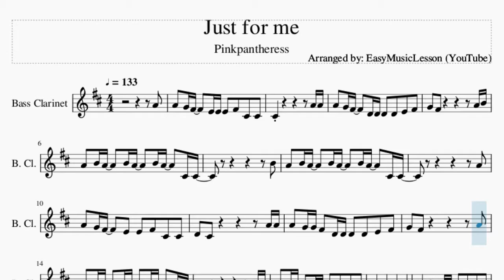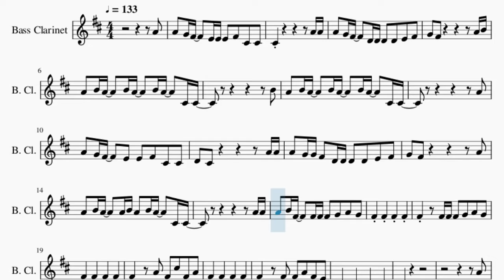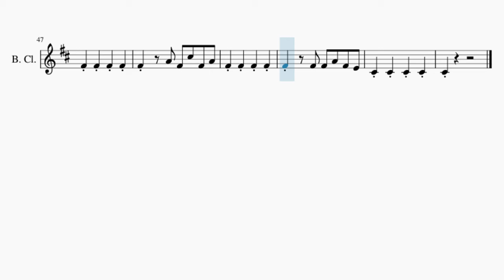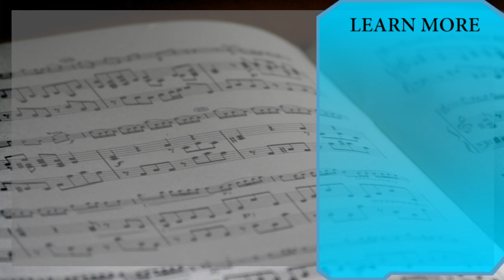Bass Clarinet Sheet Music: How to play Just for me by Pinkpantheress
Here is a sheet music/tab video on the song Just for me by Pinkpantheress on the bass clarinet. A bass clarinet sheet music arrangement which is transposed to notes that are easily played by bass clarinet, for the song Just for me by Pinkpantheress.

EasyMusicLesson teaches you to play the your favorite instrument, through well-arranged sheet music so that you too can learn how to play Just for me by Pinkpantheress on the bass clarinet as fast as you can. A bass clarinet sheet music with backing tracks to help your play the song better.

Chords of Bass Clarinet arrangement:
C Maj   A Min 7   A Min 7   A Min 7   A Min 7   A Min 7   A Min 7
A Min 7   A Min 7   A Min 7   A Min 7

Melody notes of Bass Clarinet:
A4
A4 G4 F#4   E4 E4 E4 F#4 C#4 C#4
A4 G4 F#4   D4 D4 D4 D4 E4 F#4
G4 F#4         A4 B4
A4 B4 A4   B4 A4   B4 A4   C#4 C#4
B4
A4
A4 G4 F#4   E4 E4 F#4 C#4 C#4
D4 C#4         A4 A4
A4 G4 G4 F#4 D4 D4 D4 D4 E4 F#4
A4 B4 A4   A4 B4 A4 B4 A4   C#4 C#4
A4 A4
A4 B4 F#4   F#4 F#4 F#4 G4 A4 G4
F#4   F#4 F#4 F#4 G4 A4 G4
F#4 F#4 F#4 F#4
F#4   A4 F#4 C#5 F#4 A4
F#4   F#4 F#4 A4 F#4 E4
C#4 C#4 C#4 C#4
C#4
A4
A4 G4 F#4   E4 E4 F#4 E4 C#4 C#4
C#4           A4
A4 A4
A4
A4 G4 F#4   G4 D4   D4 E4 F#4
A4 A4
A4 A4
C#4